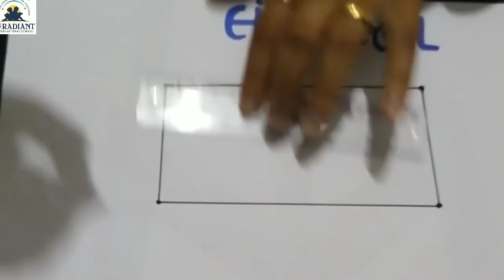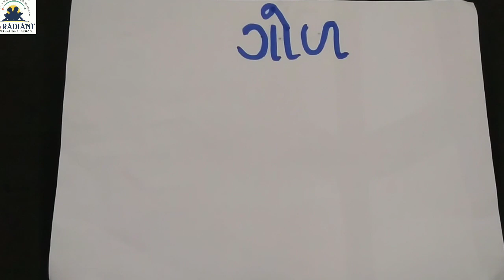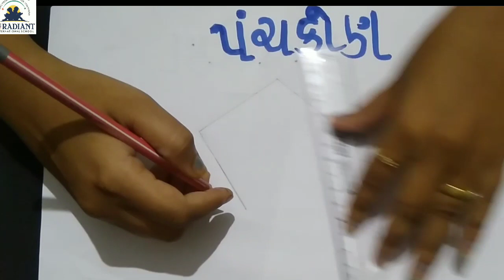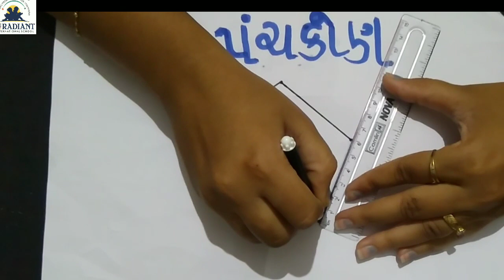GUJ MED subject drawing shapes